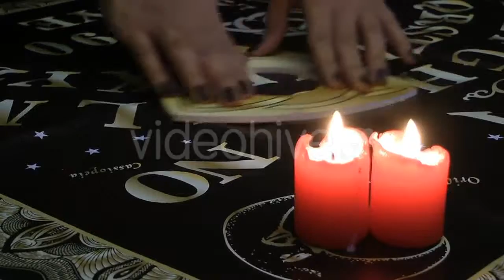Aerial View of the Narrow - (nature) | Stock Footage Mega Pack +40 items